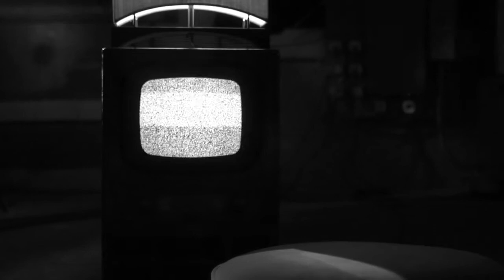[debut] // "Not The One" (Official Music Video)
Projection film created for the live performance of "Not The One" featured on the [debut] album "Postcards From Berlin".

Produced, filmed edited and directed by Gareth Thomas.
Featuring Trisha Kay

[debut] is more than a band its a music and art collective directed and fronted by musician, songwriter and producer, Gareth Thomas.